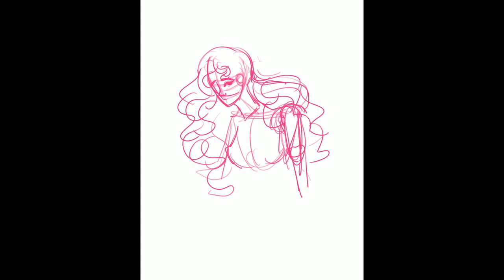By Candlelight | Speedpaint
One of my longer drawings of my DnD Cleric, Dorothea Sauveterre. The poor gal can't quite any sleep in this drawing, it seems. I'm a sucker for dramatic lighting as you can see.

Drawing and Recording Program: Procreate App
Drawing Time: 6hr 57 Min
Editing: iMovie